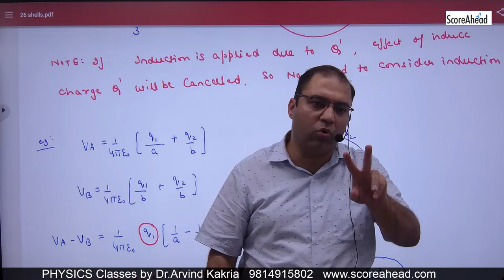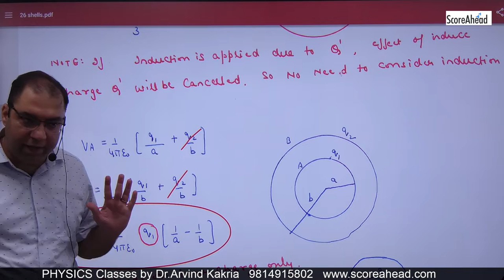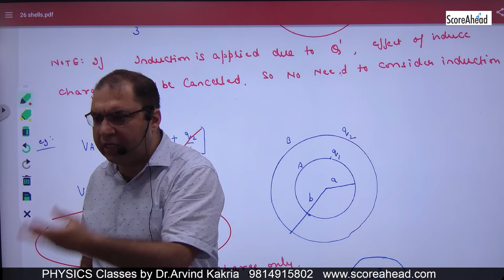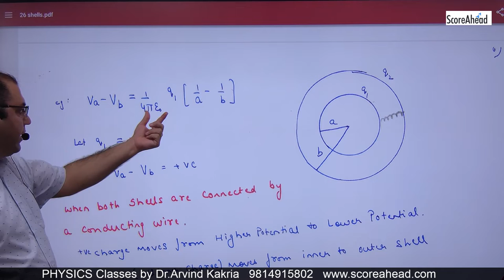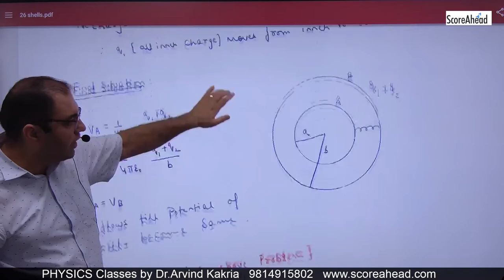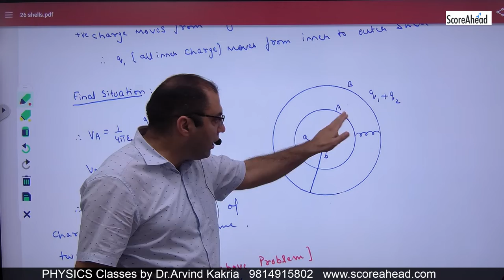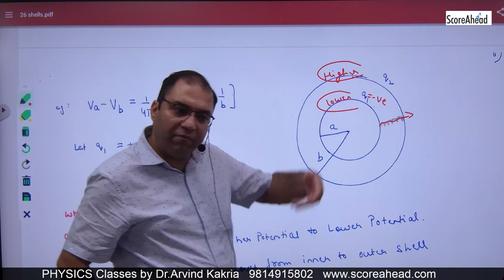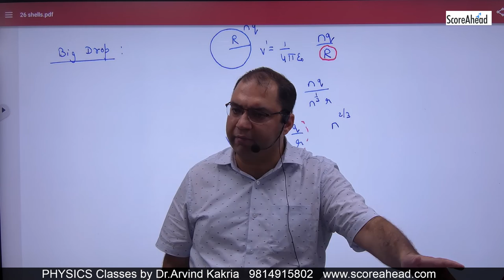47 Shell Problems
Shell Problems